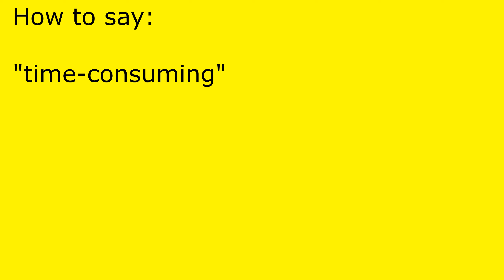How to pronounce time-consuming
time-consuming pronunciation.